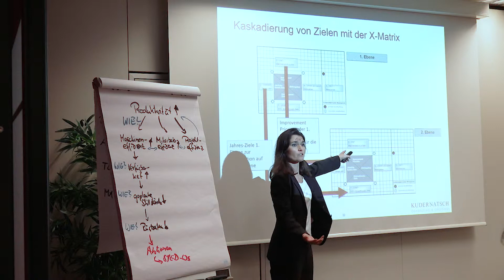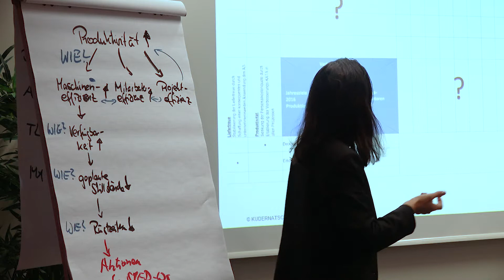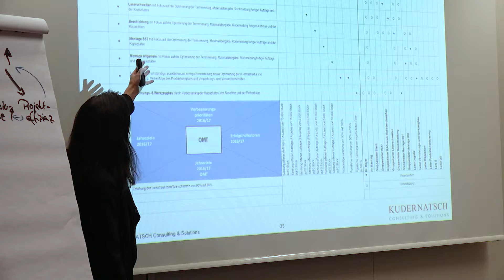Hoshin Kanri X-Matrix - Zielkaskadierung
Sie wollen Ihre Unternehmensziele erreichen und suchen nach einer praktikablen Methode? Mit der Hoshin Kanri X-Matrix Zielskalierung verlassen Sie die Silos und schaffen den Durchbruch. Wie funktioniert das?
Die Vorgehensweise der Ziele-Kaskadierung bei Hoshin Kanri wird durch die X-Matrix begleitet. Dabei werden die Verbesserungsprioritäten der Top-level X-Matrix zur Zielvorgabe für die nächste Ebene. Diese Logik folgt der Idee der Zieltransformation, bei der die Ziele nicht top-down vorgegeben werden, sondern die Lösungsansätze von den nächsten Ebenen erarbeitet werden.

★ Schritt 1: Hoshin Kanri X-Matrix - definieren Sie Ihre Durchbruchsziele

Dazu gehört, dass Sie genau das definieren, was Sie als signifikante Steigerung Ihrer Performance bezeichnen. Messbare Ergebnisse sind essenziell und Sie sollten den Mut mitbringen, Ihre Komfortzone zu verlassen und sich nicht mehr als 3 Ziele auf einmal zu setzen.

★ Schritt 2: Hoshin Kanri X-Matrix - Jahresziele vereinfachen die Zielerreichung

Die in 9 Uhr Position im linken Quadranten eingetragenen Zahlen sind Ihre Jahresziele. Sie dienen als Grundlage dafür, Ihre Durchbruchsziele zu erreichen und Ihr Unternehmen nach der Hoshin Kanri X-Matrix Methode zum Erfolg zu führen. Setzen Sie sich nicht mehr als 3 Jahresziele und betrachten Sie jedes Ziel als Etappe zum Durchbruchsziel.

★ Schritt 3: Hoshin Kanri X-Matrix - Prioritäten zur Verbesserung setzen

Auf der 12 Uhr Position des Quadranten ist der Platz für Ihre Verbesserungsprioritäten. Hierbei handelt es sich um die Schwerpunkte, die zur Erreichung des Durchbruchs notwendig sind. Behalten Sie den klaren Fokus und verzichte Sie auf ToDo-Listen, die Ihre Motivation und damit die Zielerreichung hemmen. Sie sollten nicht mehr als maximal 7 Prioritäten auflisten.

★ Schritt 4: Hoshin Kanri X-Matrix - Setzen Sie sich Erfolgsindikatoren

Hier, auf der 3 Uhr Position, steht die Frage "wie viel" im Raum. Hierfür sind Kennzahlen von immenser Bedeutung. Sie sollten sich nicht mehr als 2 Erfolgsindikatoren vornehmen und sich dafür gewissenhaft auf die ausgewählten Indikatoren konzentrieren.

★ Schritt 5 bezieht sich auf die Festlegung von Verantwortlichkeiten.
Die Hoshin Kanri X-Matrix Methode bewährt sich nicht zuletzt dadurch, dass Sie Verantwortung delegieren und Aufgaben übertragen. Dabei wird die Zielrichtung an die nächste Hierarchieebene weitergegeben und diese wiederum erarbeitet Lösungen zur Erreichung der Ziele. Das erhöht die Identifikation der Menschen mit den Zielen und damit die Erfolgschancen zur Zielerreichung.

▶ Wie die Ziel-Transformation mit der X-Matrix funktioniert, erfahren Sie in diesem ausführlichen Artikel

▬▬▬▬▬▬ Über Dr. Daniela Kudernatsch ▬▬▬▬▬▬
Dr. Daniela Kudernatsch ist eine erfahrene Strategieexpertin mit mehr als 20 Jahren Berufserfahrung. Sie hat in den Neunzigerjahren praktische Erfahrungen in verschiedenen Unternehmen gesammelt und berät seit 2001 Unternehmen national und international bei der Einführung von Managementsystemen. Dr. Daniela Kudernatsch kooperiert eng mit dem Toyota Experten Jeff Liker und ist Vice President Europe von Liker Lean Advisors.
✔ Anwendungspraxis Hoshin Kanri seit über 20 Jahren
✔ Vorreiterin im deutschsprachigen Raum
✔ Bestseller-Autorin Hoshin Kanri
✔ Keynote-Speakerin
✔ Agierte als Beraterin bei Toyota

▬▬▬▬▬▬ Mehr zu KUDERNATSCH Consulting & Solutions ▬▬▬▬▬▬
✆ Rufen Sie uns direkt an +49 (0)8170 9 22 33
📸 Folgen Sie uns auf Instagram